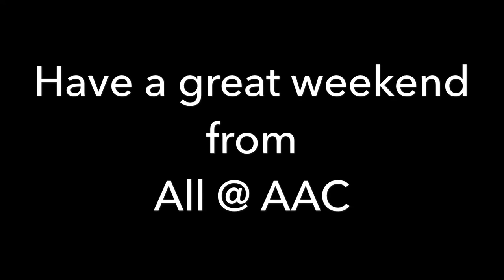Aberrant Bristle Tooth Tang